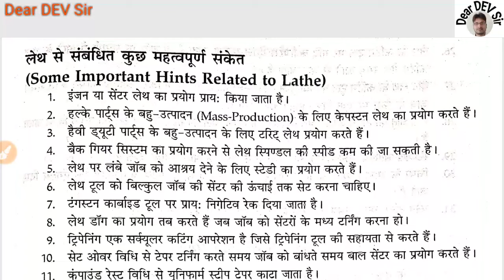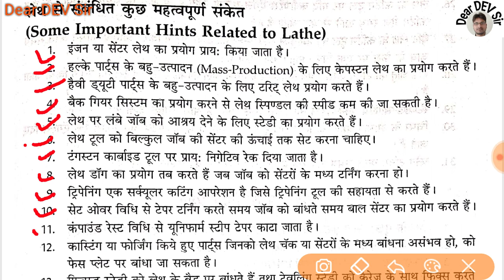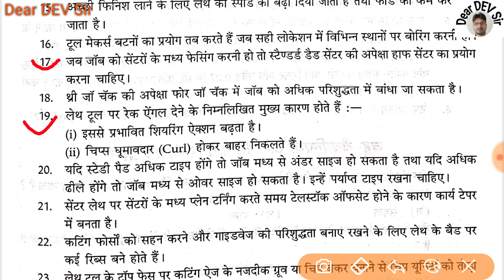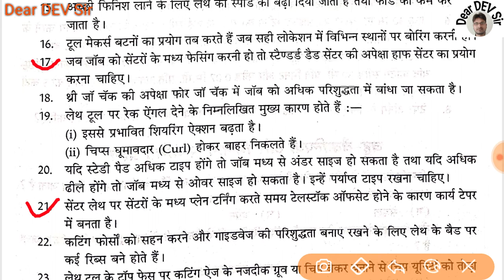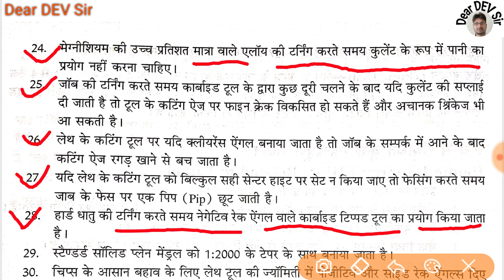लेथ मशीन (Lathe Machine) के महत्वपूर्ण नोट्स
बलवीर, ट्रेड थ्योरी